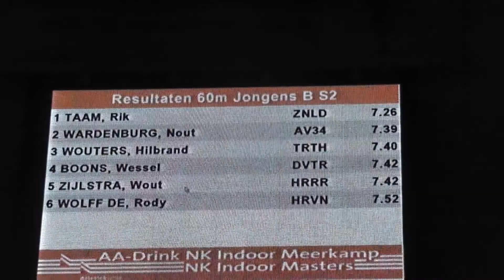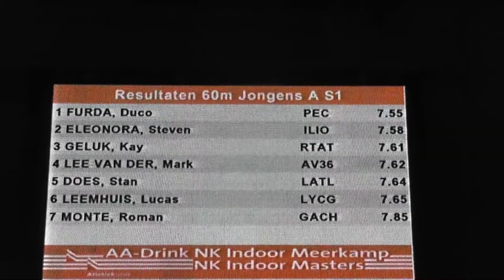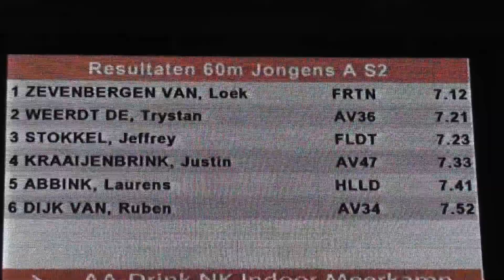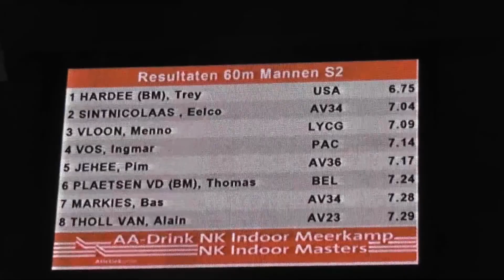Mannen, Jongens AB 60m Sprint Series NK Indoor Meerkamp 15-02-2014 Trey Hardee, Eelco Sintnicolaas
Mannen, Jongens AB 60m Sprint Series NK Indoor Meerkamp 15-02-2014 met Trey Hardee USA, Eelco Sintnicolaas AV34, Thomas van der Plaetsen, Belgie, Ingmar Vos PAC Rotterdam, Rik Taam AV Zaanland, Jeroen van Zevenbergen AV Fortuna Omnisport Arena, Apeldoorn